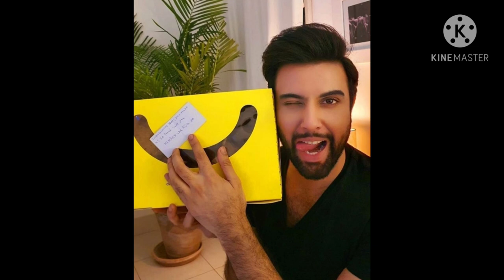noor hassan new pictures